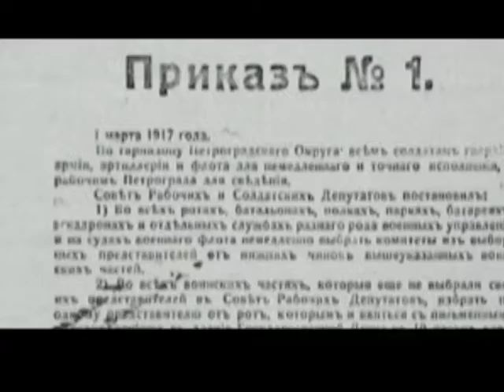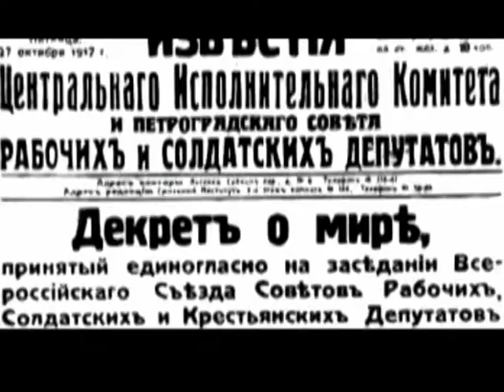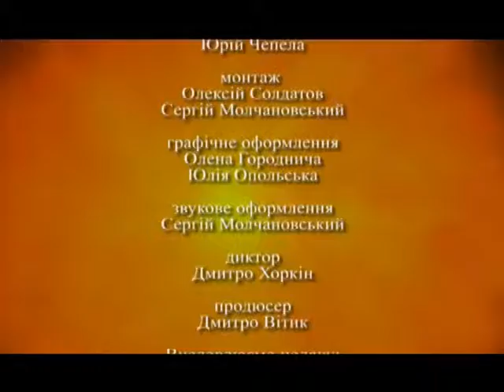ХХ: століття воєн. Серія 8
Документальний історичний серіал "ХХ: століття воєн". Серія 8: "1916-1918. Перша світова війна: падіння Росії".

Виробництво й ліцензія - Медіа Дім РАВА, 2009 р.